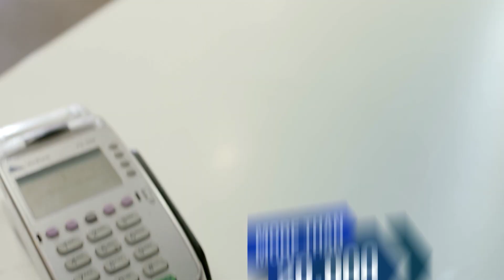BankIslami Golootlo TVC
TV Commercials,Ads, Pakistan TV Commercials, TVC, Production House, Media